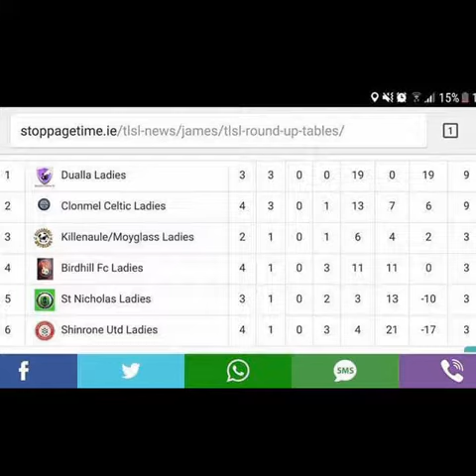The journey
2016 , 2017 and 2018